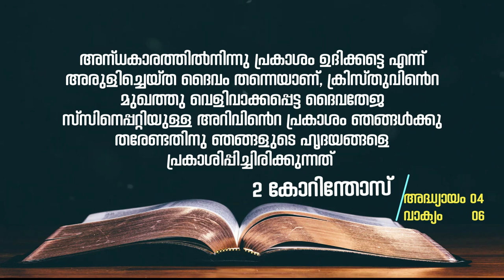130 // മതബോധന പഠനം // Br.Thomas Paul and Team